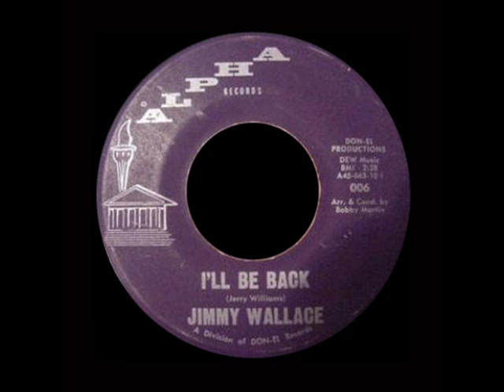Jimmy Wallace - I'll Be Back